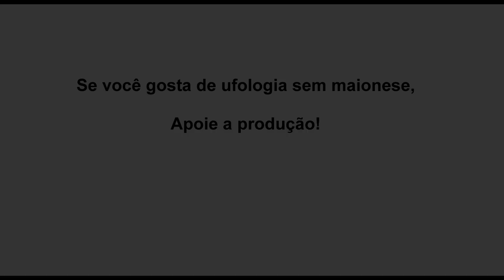TV FANZINE - CASE arquivo ufo - episódio nr 2 - A Mãe do Ouro na Mata da Onça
CASE arquivo ufo - nr 2 - A Mãe do Ouro na Mata da Onça

- COLABORE COM NOSSAS PRODUÇÕES ENVIANDO UM PIX DE QUALQUER VALOR PARA A CHAVE:

A serra Mata da Onça, em Itaúna-MG, consiste em uma montanha formada por uma imensa rocha monazítica, guardando fauna e flora da mata atlântica e do cerrado. A serra está situada em terrenos particulares, exceto em um dos seus flancos, que é pertencente à Prefeitura de Itaúna. No local há uma fazenda que funcionou como granja escola para o ensino de menores, além de outras atividades ligadas ao campo.

Na serra estão situados também dois antigos muros de pedras que, acreditam alguns, seriam da época dos escravos e construídos por eles. No entanto, o pesquisador arqueológico J.A. Fonseca acredita que há partes dos muros atestando que são muito mais antigos que a época escravagista.

A geografia e a bela natureza do lugar escondem casos fantásticos de avistamentos de objetos luminosos, especialmente de pequeno porte. Tais objetos voadores são chamados por alguns ufólogos de “sondas” e de “Mãe do Ouro” pelos moradores locais, com os quais estes objetos chegaram a interagir pro algumas vezes.

O segundo episódio de CASE - arquivo UFO aborda alguns avistamentos luminosos na região da Mata da Onça. O local que dista somente 6km de Itaúna abriga torres de energia elétrica e se constitui também em um belo mirante de toda a região.

O avistamento da “Mãe do Ouro” é antigo naquela região, isso vem pelo menos desde a década de 1950, conforme o relato de um dos nossos entrevistados. O Sr. Fajardo era um menino naquela década e viveu na fazenda da prefeitura por alguns anos, quando pôde constatar a presença da estranha luz por diversas vezes. Além da luz, ele nos contou também sobre um aparato que “apita” no pé das pessoas e em menos de um segundo apita novamente no alto da serra.

Outros relatos confiáveis também corroboram o repertório de estranhezas da Mata da Onça. Como o relato da esposa do caseiro da prefeitura, Dona Lourdes, que nos contou sobre ao avistamento de uma bola de luz que percorreu várias áreas da fazenda e se deslocava tão rápido que ela não via o seu movimento, apenas via a “bola” desaparecer e instantaneamente reaparecer noutra parte do terreno. Seu avistamento foi corroborado pelo Sr. Ronaldo, na época trabalhando naquele local como vigia da prefeitura, que presenciou com ela essa estranha experiência.

- Trilha sonora original: Dery Nascimento e Edson Frank.

- Produção: Pepe Chaves e Dante Villarruel

O programa intitulado “CASE arquivo UFO”, com produção de Pepe Chaves e coprodução de Dante Villarruel será veiculado com acesso aberto e irrestrito ao público pelos canais dos portais parceiros, a TV Fanzine e a DTV.